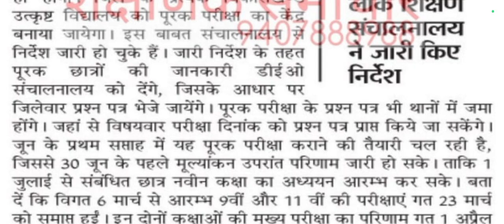जून के पहले सप्ताह में होगी 9वीं और 11वीं की पूरक परीक्षा l Supplementary exams for class 9th 11th